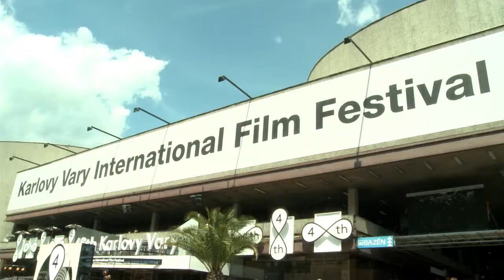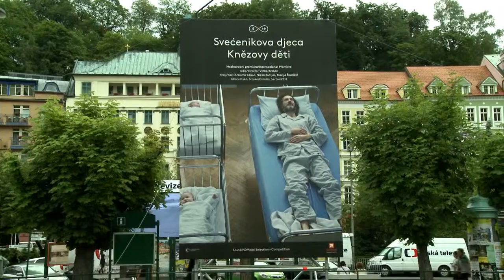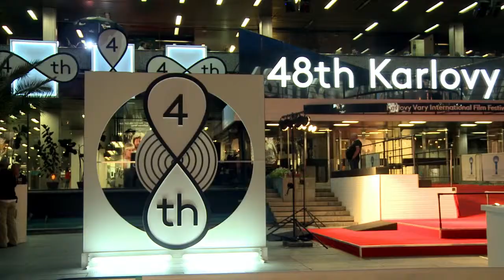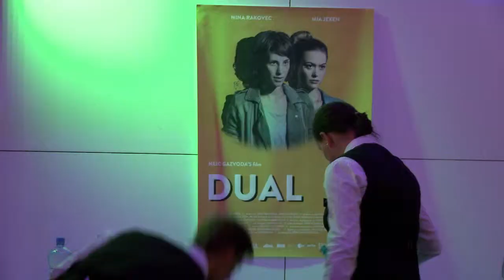Croatian Films at 48th Karlovy Vary IFF (2013)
Artistic director of KVIFF, Karel Och and Artistic advisor Eva Zaoralová talk about Croatian films in 2013 KVIFF Competition. Croatian director Vinko Bresan, director of the highly successful feature film 'Priest's Children' and Nebojša Slijepčević who directed the multiply awarded documentary film 'Gangster of Love' also address our camera... More info on Croatian films in KVIFF 2013 competition is available